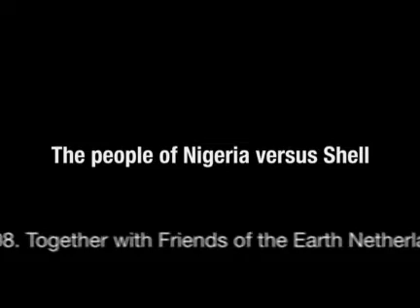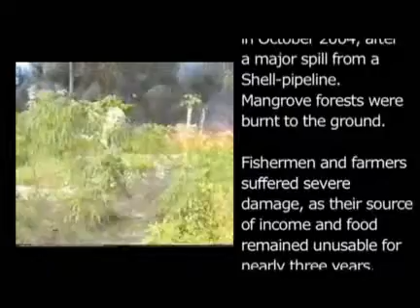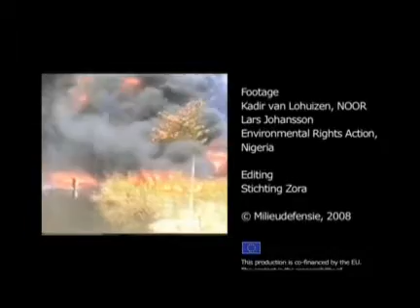The People of Nigeria versus Shell lawsuit